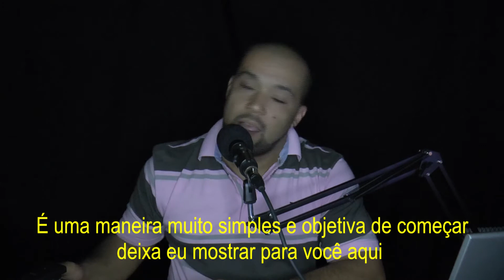Qual o nome da Sua Câmera? Já fez o batizado dela?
Porque dar um nome para sua câmera?
Parece idiotice mas não é!